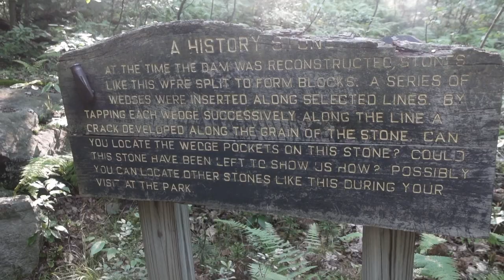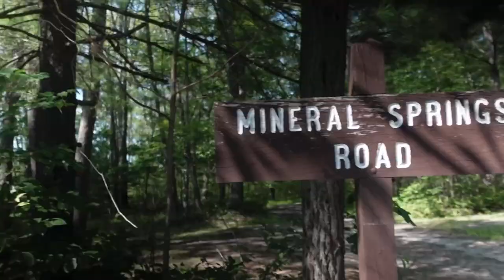Quehanna Trail Thru Hike Episode 1 2021 - Beginning of a 72 Mile Adventure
Join me on my Quehanna Trail Thru Hike Episode 1 2021 - Beginning of a 72 Mile Adventure.  The Quehanna Trail System, which runs through north-central Pennsylvania, is a loop trail that is 72-miles through Moshannon and Elk State Forests in the PA Wilds. Trails are marked with orange blazes.

Cook Stove
Cook Pot
Water Filter Sawyer Squeeze
Garmin InReach Mini
Nitecore NU25 Headlamp
Anker 13,000mAH Power Bank
RavPower 26,800mAH Power Bank
Anker 30 W Charging Block
Waterproof Socks
Rain Jacket
Weather Radio
Poop Trowel
Trekking Poles
Folding Saw

Sony ZV1 Trip and Vlogging Camera
Trip and Vlogging Small Tripod
Trip and Vlogging Large Tripod
Shoulder Strap Clip for Camera
Tripod Adapter for the Shoulder Strap Clip

Note to vendors, reps, businesses, etc.: You are free to send me a product(s) for evaluation. However, sending me a product(s) does not guarantee that it will appear in any of my videos if you decide to send it. If you send me a product(s) and it meets my standards and I legitimately like it, the product(s) may appear in a review and/or trip video, but whether it does or not appear is at my sole discretion.